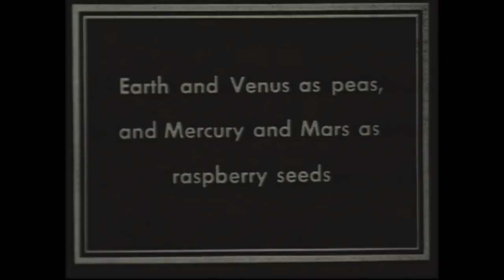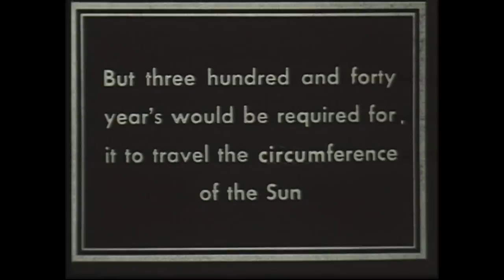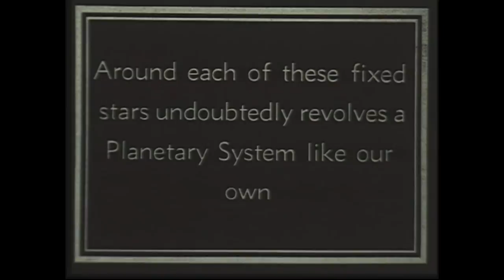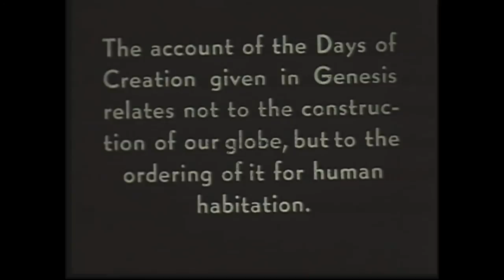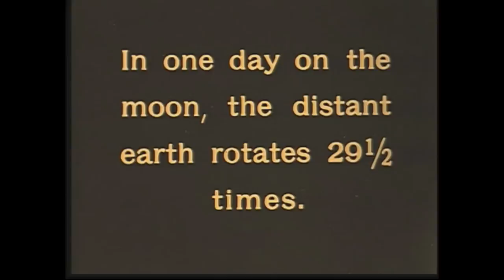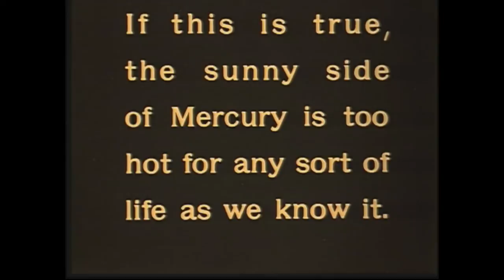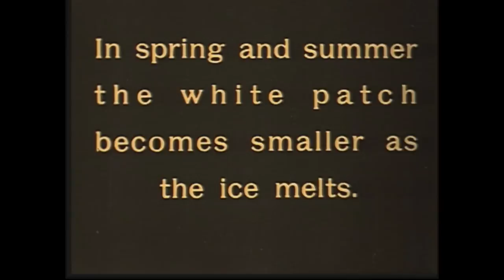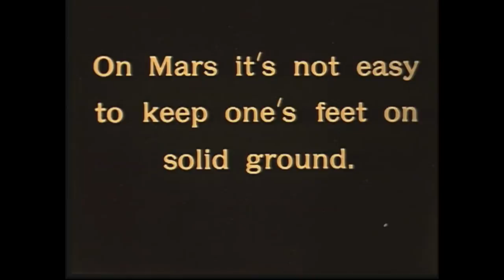Trip To The Planets (Mystified)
I was challenged to create a soundtrack for a silent film. I chose the seminal (and often inaccurate) "Trip To The Planets", a public domain silent film from the Prelinger Archive. I decided to fulfill a dream of mine by combining old drone pieces as sound design for the piece, making an ambient industrial/drone style soundtrack. Thanks to Ronny and Robert for the challenge.

2012 Various Labels